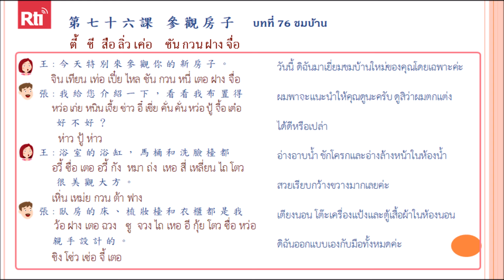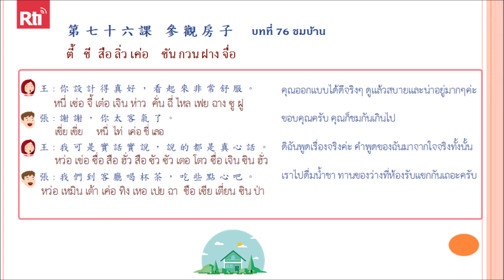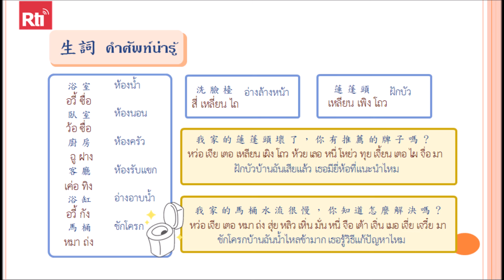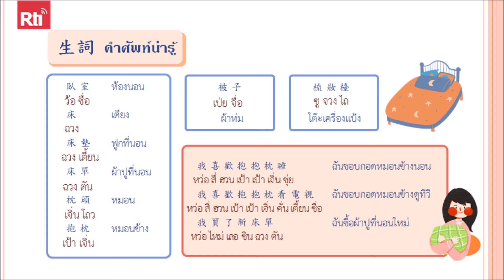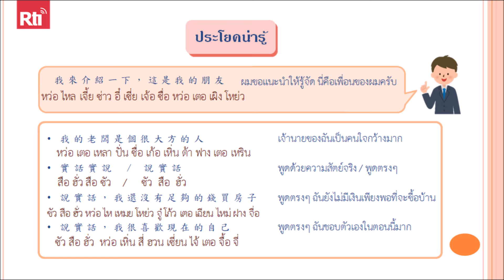ภาษาจีนพาเพลิน บทที่ 76 ชมบ้าน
👩🏫 ภาษาจีน พาเพลิน สนทนาภาษาจีนกลาง 1000 คำ บทที่ 76 ชมบ้าน
🔺 ปล. ส่งอีเมลมาที่ เพื่อขอรับเอกสารประกอบการเรียนภาษาจีนพาเพลิน